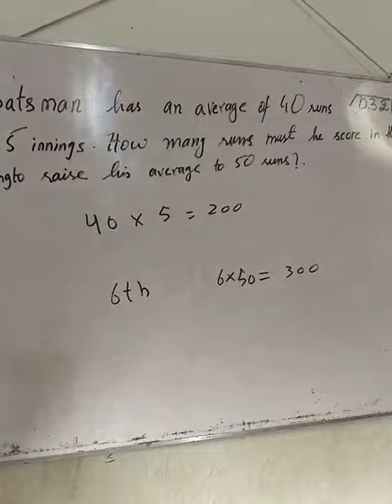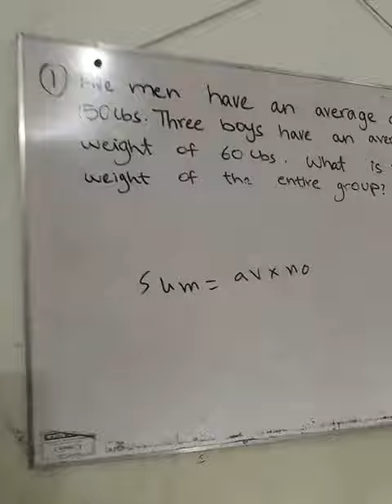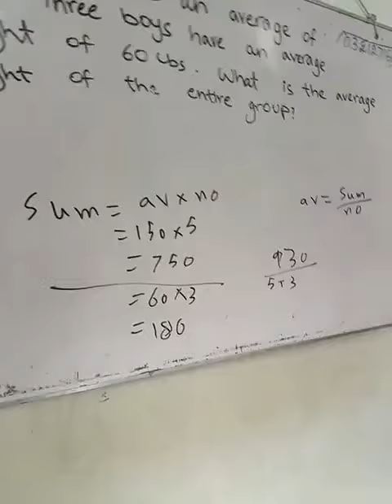Business and general for FAST AND SMIU average problem